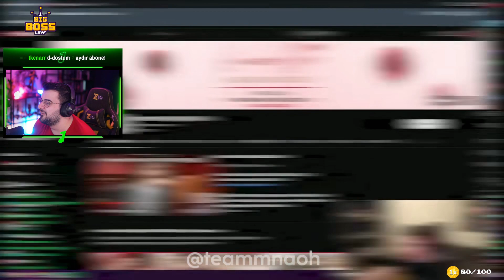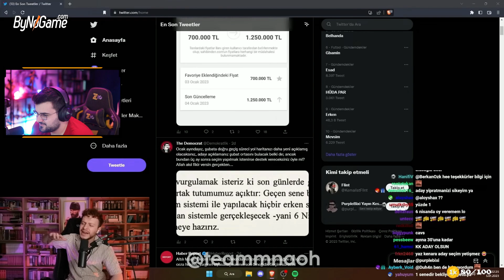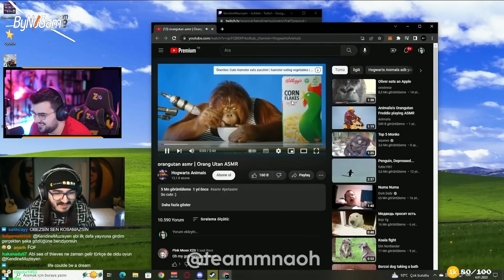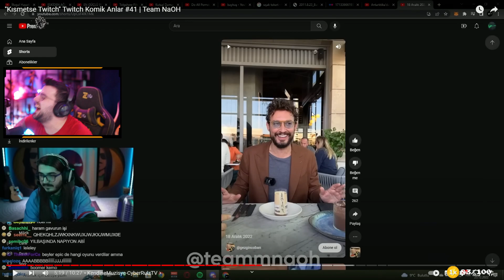Jrokez - ''Kısmetse Twitch'' Twitch Komik Anlar #41 | Team NaOH İzliyor